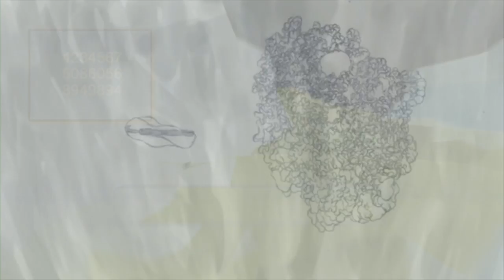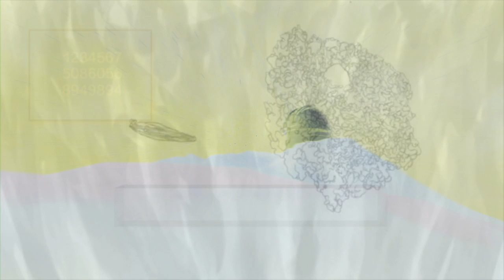levan shanidze ft. hamatsuki - dashin away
All video materials that this channel owner used for his so called "Video Edits" are "stolen" from tons of different web pages and also some great blogs.
IF either artist or third party copyright holder agree with their material being uploaded, but DOES NOT agree that it is not copyrighted, contact me and I will tell that lazy fuck to name them immediately. (▀̿Ĺ̯▀̿ ̿)